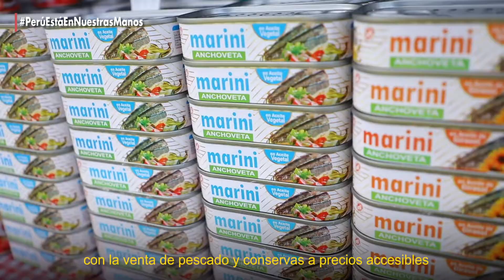Vecinos de Ventanilla y Mi Perú adquieren pescado fresco y en conservas a precios promocionales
🐟 YoComoPescado | Produce promovió la venta de pescado fresco y en conservas, a precios promocionales, en los distritos de Ventanilla y Mi Perú, a través de las ferias itinerantes "De la chacra a la olla", que cumplieron con todas las medidas sanitarias y preventivas. PerúEstáEnNuestasManos 🇵🇪